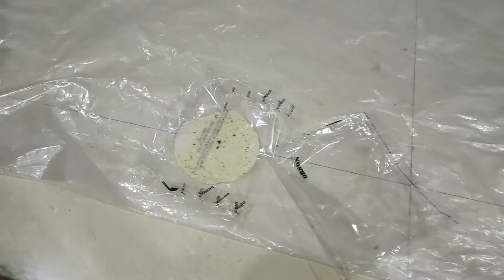आज सासु सुनेने मिळुन बनवले पापड आणि यांची पन मदत मिळाली | आलू साबुदाणा पापड रेसिपी | Family Vlog